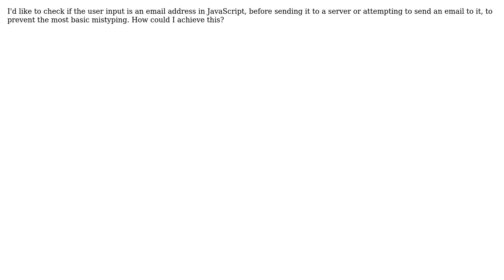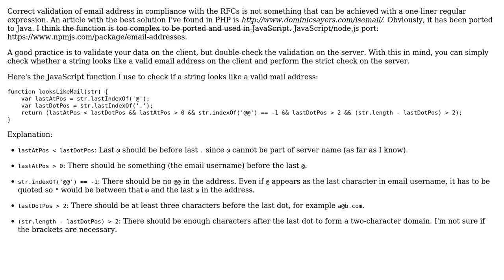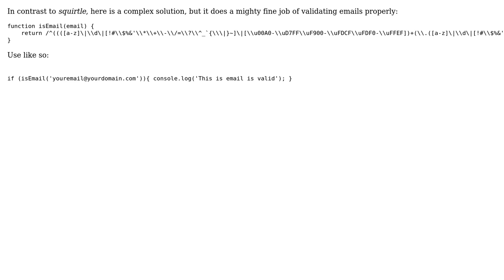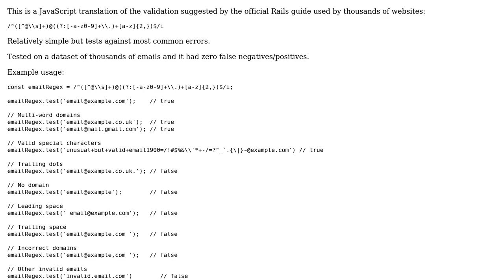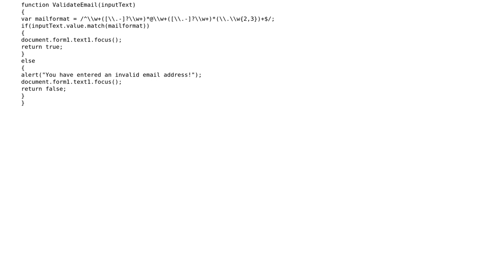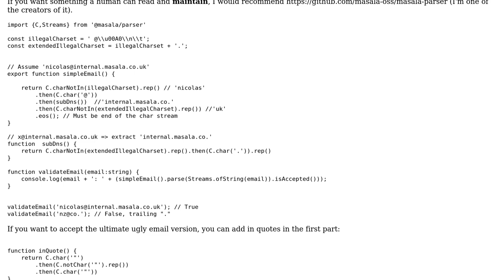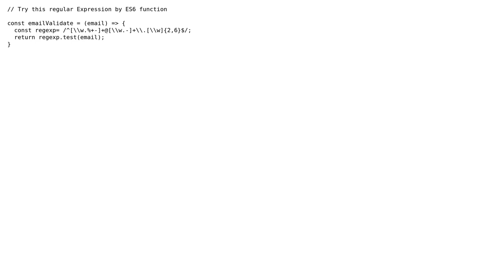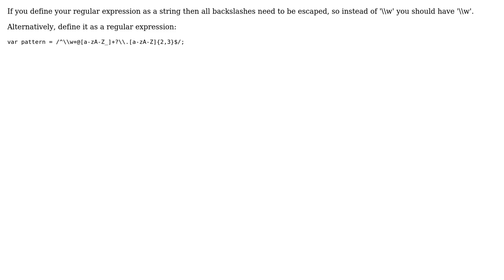How can I validate an email address in JavaScript? (92 Solutions!!)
With thanks & praise to God, and with thanks to the many people who have made this project possible! | Content (except music & images) licensed under CC BY-SA | Music | Images & others | With thanks to user Zo72 (user 246394), user zeros-and-ones (user 2094495), user Yogesh Jindal (user 197586), user Yauheni Prakapenka (user 11725354), user Vitalii Fedorenko (user 288671), user Vinod Ranga (user 5293521), user user1843640 (user 1843640), user Tugrul (user 1172945), user ThinkTrans (user 15234493), user takatan (user 4228476), user Steve C (user 587543), user Simon Steele (user 4591), user Shubham Kumar (user 4722288), user Sbbs (user 1851294), user Ryan Taylor (user 845413), user Roman Bondar (user 4569501), user Renish Gotecha (user 8274534), user ranieribt (user 938261), user Rajib Chy (user 3301985), user Raheel (user 2812955), user Priya (user 4424022), user Prince Dholakiya (user 7832102), user Prabhat Kasera (user 1167772), user pix0r (user 72), user pera (user 79497), user Pax (user 2679743), user Paolo Bergantino (user 16417), user Orchid (user 2845463), user Nicolas Zozol (user 968988), user Neil Thompson (user 932833), user Negin (user 5611484), user Nazmul Haque (user 5689349), user mpyw (user 1846562), user Mizanur Rahaman (user 8522458), user Milos Rasic (user 590569), user Menelaos Kotsollaris (user 1373465), user Mattia Rasulo (user 10626207), user Linkmichiel (user 738331), user Liberateur (user 3933634), user Kirit Modi (user 2530594), user Kentonbmax (user 5414462), user karlzafiris (user 4141689), user Juan Pablo (user 4187847), user John Rutherford (user 3880), user JoelBonetR (user 6479108), user jimmont (user 965666), user Jaymon (user 5006), user jaydev thakkar (user 5003158), user Jaskaran Singh (user 5162083), user Jangli Coder (user 4247829), user jacobangel (user 31318), user isapir (user 968244), user Idan (user 6591688), user hmharsh3 (user 3386952), user Himanshu Teotia (user 5031009), user Force Bolt (user 15478252), user Ferrakkem Bhuiyan (user 3231139), user Felix Saparelli (user 231788), user FDisk (user 175404), user Esteban Kuber (user 34813), user Eric Schoonover (user 3957), user endyourif (user 913166), user Ebrahim (user 1007945), user Eboubaker (user 10387008), user Dinesh Devkota (user 2008447), user DestyNova (user 1528682), user Darren Cato (user 111291), user danday74 (user 1205871), user cyberrspiritt (user 2303664), user CVE-RICK (user 2381320), user Colonel Panic (user 284795), user Code Spy (user 1045296), user C. Lee (user 270821), user chemic (user 2903210), user Brijeshkumar (user 5453808), user Boldewyn (user 113195), user Bob van Luijt (user 1501285), user bman (user 177006), user Ben Scheirman (user 3381), user Behnam Mohammadi (user 3243488), user B. Bohdan (user 8097218), user Antonio (user 1282278), user Anoop (user 460942), user Andrew (user 1200649), user Alireza (user 5423108), user Adam Whateverson (user 6730421), user Adam McKee (user 98601), user Abhay Shiro (user 6775407), user aabiro (user 7848529), and the Stack Exchange Network Trademarks are property of their respective owners. You are responsible for your own actions.